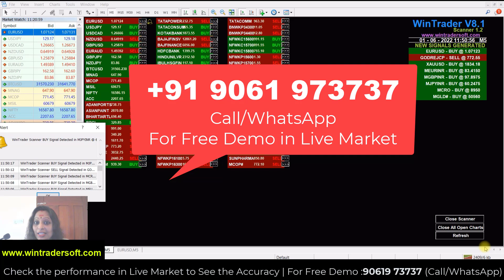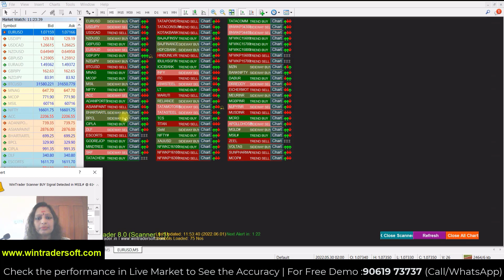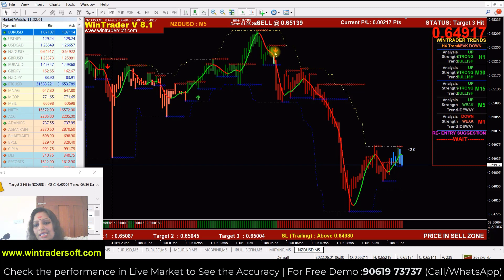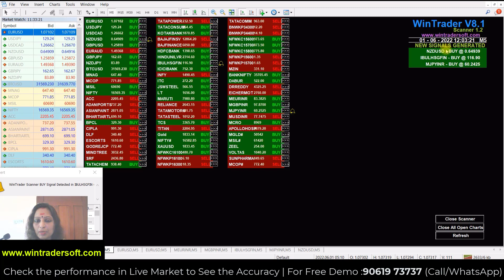Accurate NSE, MCX, FOREX Auto Scanner , How to Use Win Trader Scanner V1.1 and 1.2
✅𝐅𝐨𝐫 𝐅𝐫𝐞𝐞 𝐃𝐞𝐦𝐨 𝐚𝐧𝐝 𝐌𝐨𝐫𝐞 𝐃𝐞𝐭𝐚𝐢𝐥𝐬:
Skype: wintradersoft
✅𝐂𝐥𝐢𝐞𝐧𝐭 𝐓𝐞𝐬𝐭𝐢𝐦𝐨𝐧𝐢𝐚𝐥𝐬:

12 years of proven strategy assures you risk-free trading in NSE, MCX, NCDEX, and FOREX markets